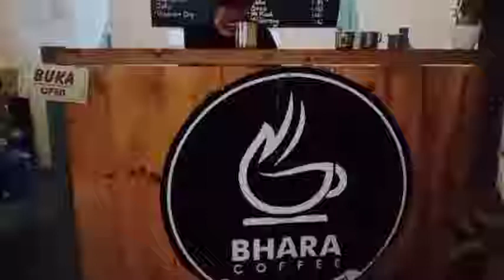BURNING TIME REGGAE latihan di Kopi Bhara Tulungagung 🔥